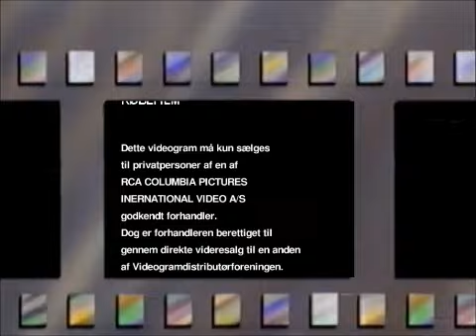RCA Columbia Pictures International Video warning (Dansk) (1988-1994)